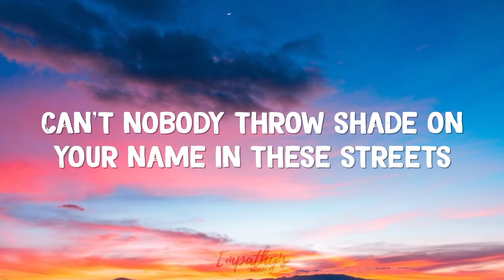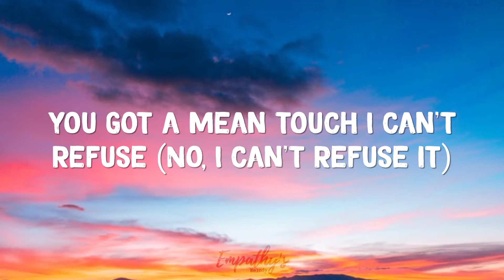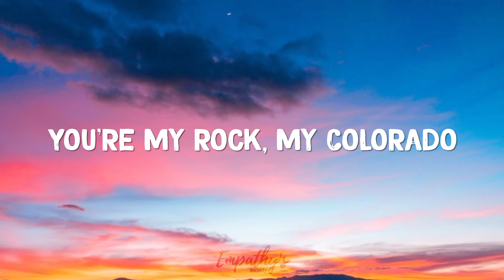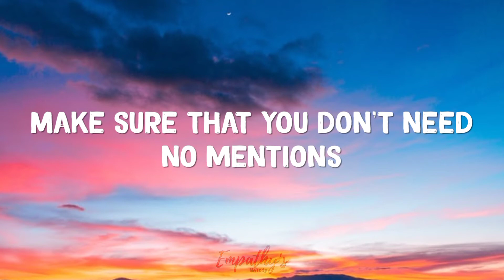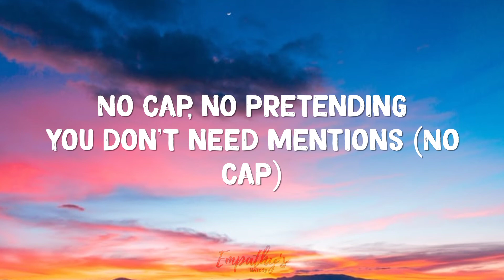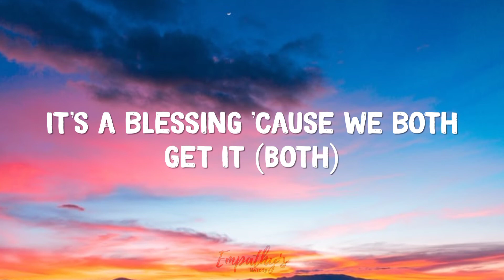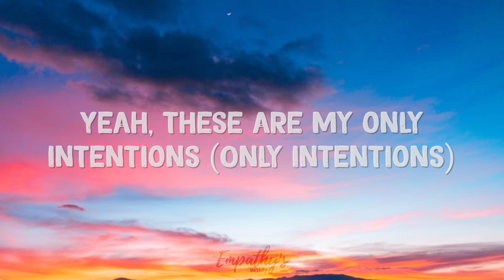Justin Bieber - Intentions ft. Quavo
🎵Intentions lyrics - Justin Bieber ft. Quavo

Stay in the kitchen, cooking up, got your own bread

Stay in the kitchen, cooking up, got your own bread (Whip it)

Stay in the kitchen, cooking up, got your own bread (You do)

Spread love ❤️
Empathy's melody